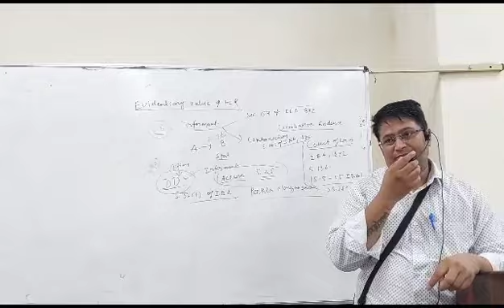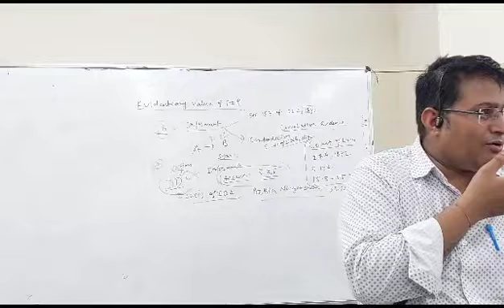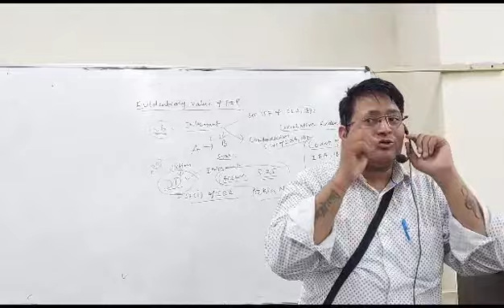जांच के बाद एफ.आई.आर/ Post Investigation FIR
जांच के बाद एफ.आई.आर
Post Investigation FIR
Rafikul Mondal v. State of Assam and Ors.